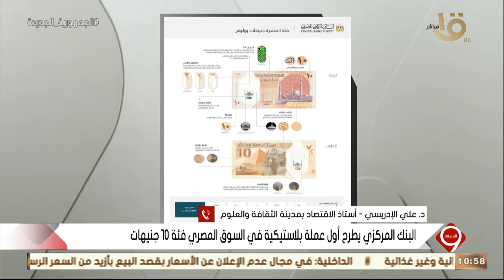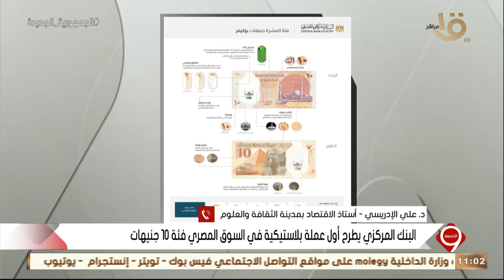التاسعة | د. علي الإدريسي.. يوضح أهمية إصدار العُملة البلاستيكية في السوق المصري